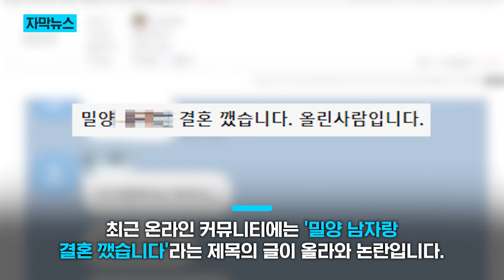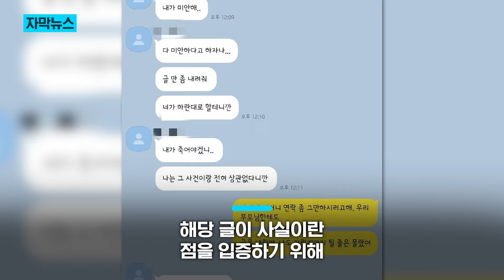"밀양 xx랑 결혼 깼습니다"/ KNN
/ knn.news